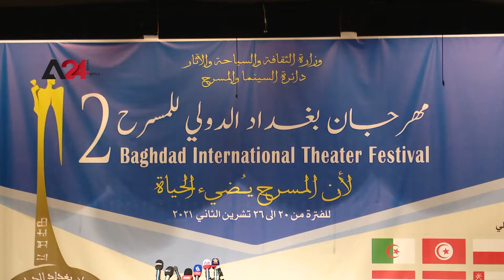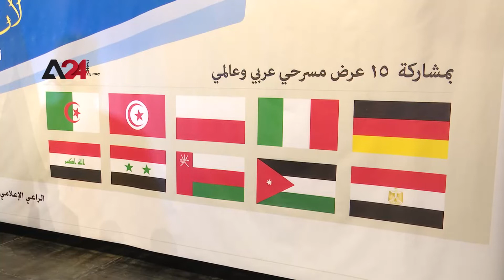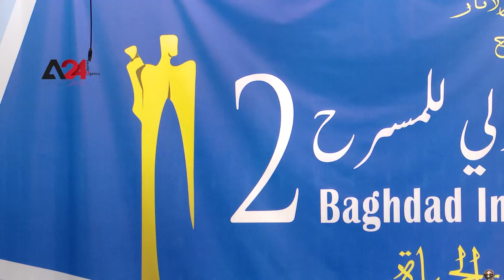العراق- انطلاق الدورة الثانية لمهرجان بغداد الدولي للمسرح والسينما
بعد أكثر من ثمانية عشر عاما على إغلاق مسرح الرشيد في بغداد أعلنت دائرة السينما والمسرح العراقية خلال مؤتمر صحفي عن افتتاحه وإعلان استعداداتها لانطلاق مهرجان بغداد الدولي الثاني للمسرح وأيام السينما العراقية في العشرين من الشهر الحالي ولمدة ستة أيام، وستشارك في العروض المسرحية والسينمائية دول عربية كالأردن وسلطنة عُمان وسوريا والجزائر وتونس والمغرب ومصر وأوروبية كفرنسا وبلجيكا وايطاليا وألمانيا، حيث ستكون الجائزة لأفضل عرض فني ضمن المعايير العالمية حسب تقييم حكام من دول أوروبية وعربية إضافة إلى العراق،  وقالت مديرة العلاقات والاعلام لمهرجان بغداد الدولي الثاني زهرة الجبوري، إن فعاليات المهرجان انطلقت على خشبة مسرح الرشيد تحت شعار (الآن المسرح يضيء الحياة)"، مشيرة إلى أن مسرح الرشيد صرح ثقافي، له في ذاكرة العراقيين الكثير من الصور والأعمال التي اقيمت عليه.

Iraq –Second Baghdad International Theater and Cinema Festival Kicks off

In a press conference, Iraq Cinema and Theatre Foundation announces the reopening Al-Rasheed theatre in Baghdad after more than 18 years of closure, and announced its preparations for the second Baghdad International Festival for Theater and Iraqi Cinema launches on the 20th of this month and shall last for  six days, in participation of Arab countries such as Jordan, Oman, Syria, Algeria, Tunisia, Morocco, Egypt and European countries such as France, Belgium, Italy and Germany will participate in theatrical and cinematic performances.
The Festival's award will be going for the best artistic performance that meets international standards, according to the evaluation of judges from European and Arab countries in addition to Iraq.
Zahra Al-Jubouri, Second Baghdad International Festival Director of Media and Relations, said that the festival activities were launched on the stage of Al-Rasheed Theater under the slogan (Theater illuminates life), noting that Al-Rasheed Theater is a cultural monument that is engraved in the  memories of Iraqi people and witnessed so many performances.